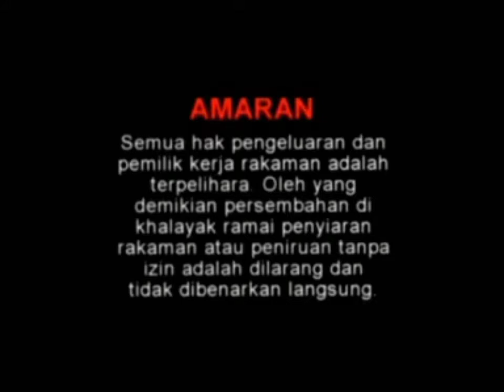Best Of Dangdut Ovhi Firsty - Bukan Dia (Opening+Edition)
Versi Original